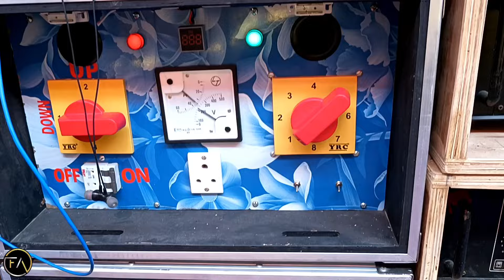New Pratima Music Plus (নিউ প্রতিমা মিউজিক)//🌟 B-cabinet থেকে নতুন রূপে ফিরে এসেছে❤️//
In this video, I'll show you (New Pratima Music Plus (নিউ প্রতিমা মিউজিক)//🌟 B-cabinet থেকে নতুন রূপে ফিরে এসেছে❤️//). Enjoy!

ABOUT MY CHANNEL: welcome to my Youtube chanel FT AYAN. Guys my all videos are created for entertainment. In my channel the most videoes are for sound Compition. will contact with us.